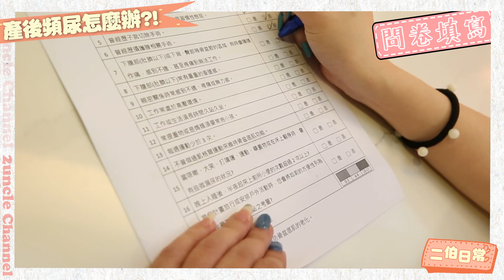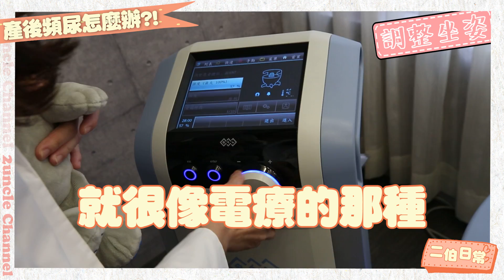【二伯Talk#9】產後更緊實的方法？頻尿怎麼辦？